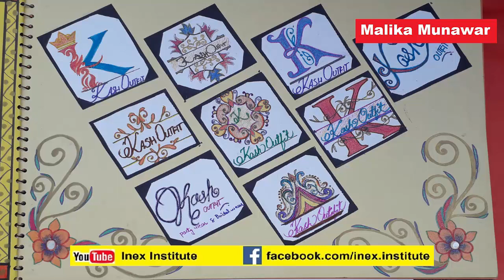Fashion Design | Fashion Drawing Technique | Malika Munawar | Part - 05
We have an enviable global network of faculty from across all continents, and we continue to add to that network. We leverage this linkage to create an environment that nurtures educators, enables them to focus on research and promotes out-of-the box delivery systems.
 There are huge challenges in today's global and highly competitive market and we have to ensure that you are ready for them. As a Professor of Marketing, I can say that though INEX has amazing insights when it comes to marketing, they are only theoretical concepts. And so in addition to this you will find far more practical learning in the curriculum. We will also use technology to sharpen and guide your knowledge creation towards creative directions.
As the Chinese philosopher Lao-tzu said:
‘A journey of a thousand miles begins with a single step’. You have taken that step already…

Shakespeare’s said:
“If you born poor that’s not your fault if you die poor that’s your fault”

Category             Education